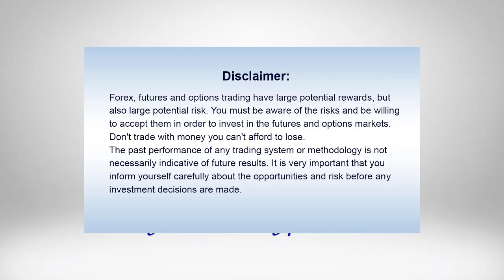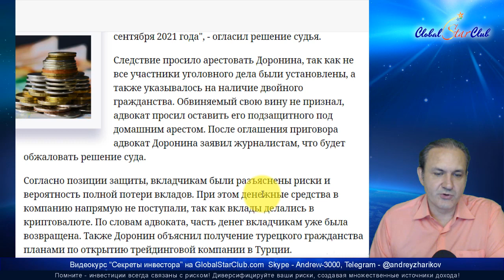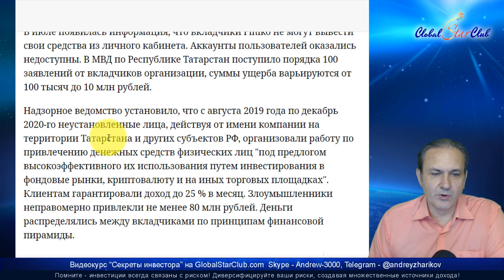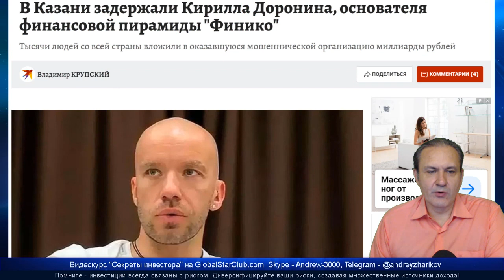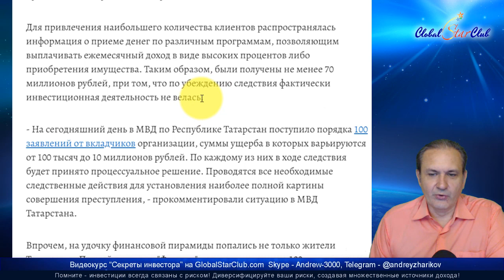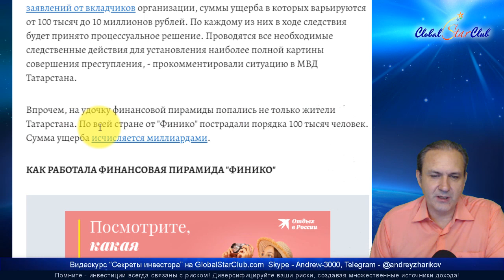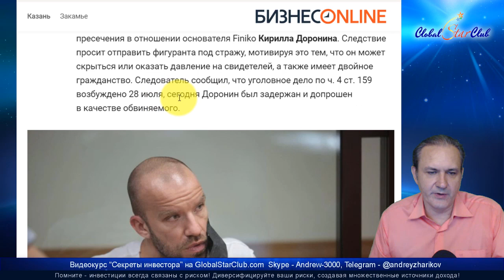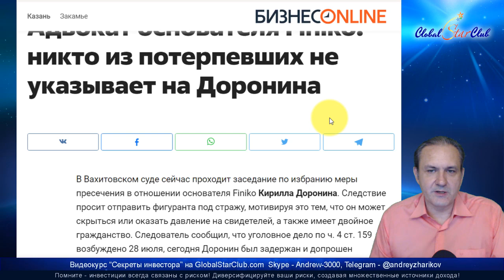Finiko - Кирилл Доронин арестован. Будет ли он выплачивать инвесторам долги?